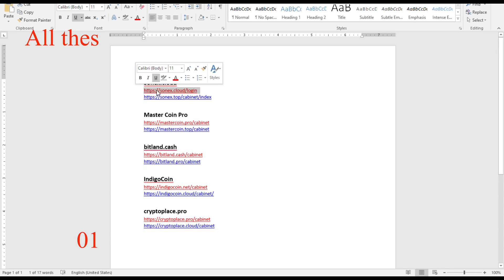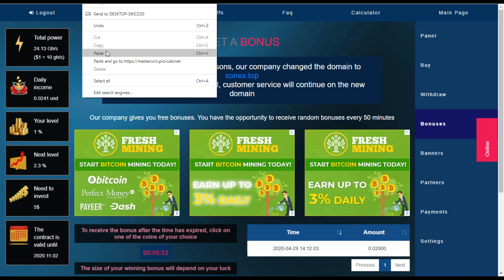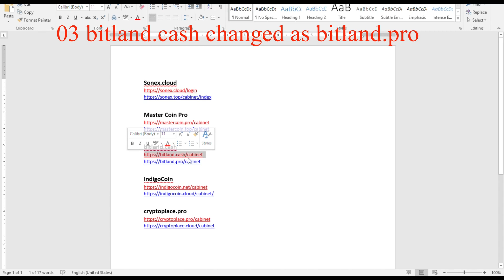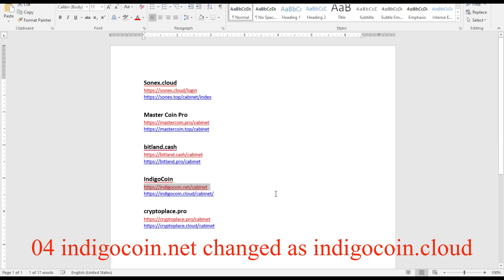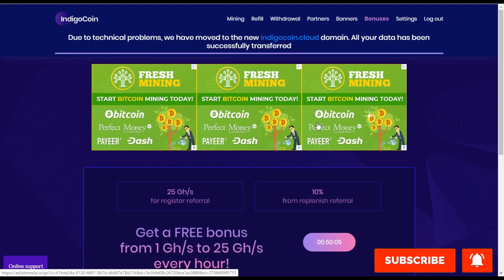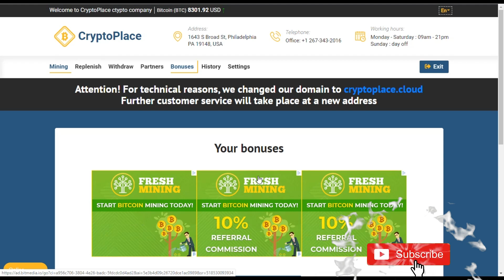free bitcoin mining sites with new domains - new links - without investment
Cant't you log in to your cloud mining sites? They have changed their domains. Use these new links to log in. Use your previous user name & password. Account balance remain unchanged.

01. Sonex.cloud

02. Master Coin Pro

03. bitland.cash

04. IndigoCoin

05. cryptoplace.pro

It will be great help for me.

Youthfirst Network

IndigoCoin
indigocoin.cloud
cryptoplace.pro
cryptoplace.cloud
Sonex.cloud
sonex.top
Master Coin Pro
mastercoin.top
bitland.cash
bitland.pro
free bitcoin mining sites - old but legit 2 best free bitcoin mining site- no investment+ payment proof 2020. top 2 new free bitcoin mining sites || free btc mining sites 2020 || legit bitcoin mining sites 2020.

New Free bitcoin Mining site 2020 Free 500 GH/S Earn Free Bitcoin without investment withdrawal Proof

top 3 free bitcoin cloud mining site 2019  new free bitcoin earning sites 2019 free 1000 gh/s bouns.
cloud mining sites with new domains - indigocoin cloud mining site (unlimited referral trick)
cloud mining sites with new domains - new free bitcoin cloud mining site without investment.  New Free Bitcoin Cloud Mining Site Without investment in 2020 New Free Bitcoin Cloud Mining Site 2019 | Earn 0
NEW free bitcoin cloud mining 2019 without investment | free bitcoin cloud mining SITE DON'T MISS
New Free Bitcoin Cloud Mining Website 2020 - Earn BTC Fast
New Free Bitcoin Cloud Mining Site 2020 - Zero Investment Earn Daily 0
Free Bitcoin mining can be used by anyone who wants to make money constantly and become rich  New free bitcoin earning site 2020
cloud mining sites with new domains, bitland, bitland2020, bitland domain change, criptotech btc, bitland.pro, bitland.cash, bitland mining, how to make money online, bitland.cash payment proof, new free bitcoin cloud mining site 2020, bitland.cash review
cloud mining sites with new domains - cloud mining 2019
free bitcoin mining sites - fast & free bitcoin mining site 2020 ||earn bitcoin without investment
free bitcoin mining sites - new best fast bitcoin mining site 2020 || daily earn free bitcoin
free bitcoin mining sites - best big free bitcoin mining site -zero investment with live proof 2019
free bitcoin mining sites - legit bitcoin mining site with proof | sinhala /sl crypto world 🇱🇰
New free bitcoin cloud mining site 2019 | top 3 free bitcoin mining sites 2019 | live payment proof.
Payment proof new free bitcoin cloud mining site 2020 + without investment earn free bitcoin..
New free bitcoin cloud mining site without investment.
New Free Bitcoin Cloud Mining Site without Investment 2019|New Free Bitcoin Mining Site|Payment prof.
New Free Bitcoin Cloud Mining Site without Investment 2019|New Free Bitcoin Mining Site|.
New Free Bitcoin Cloud Mining Site 2020 + Payment Proof - Without Investment Earn FREE Bitcoin.